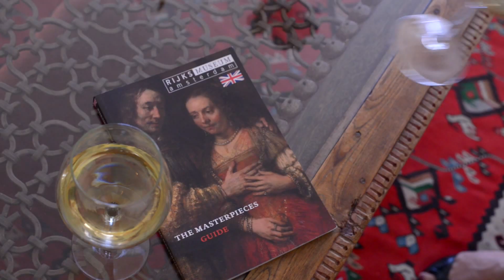Life Coaching with Ramona Singer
Angela Hoover Impersonates NY Housewife Ramona Singer.